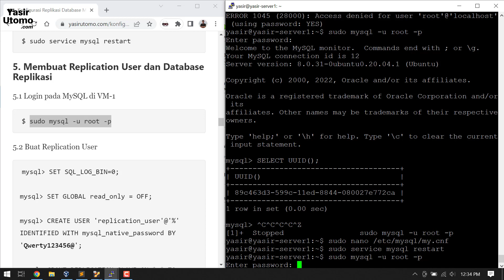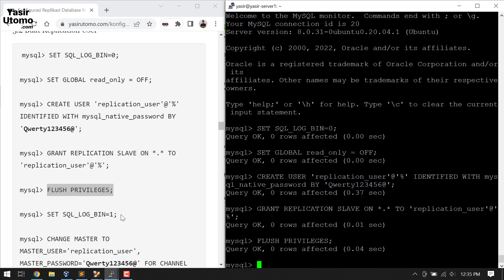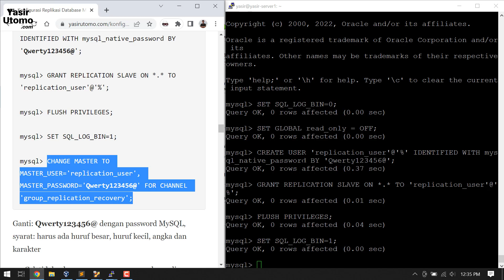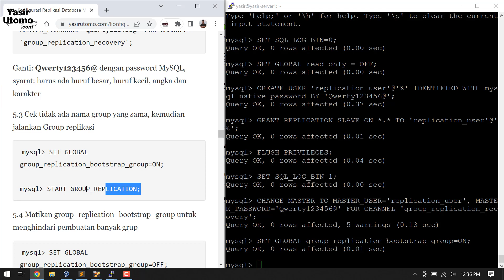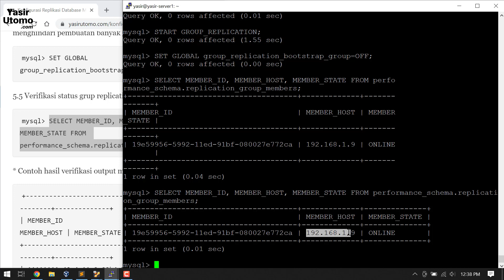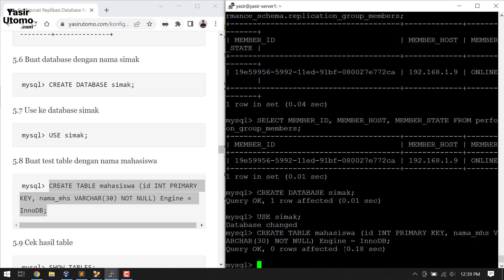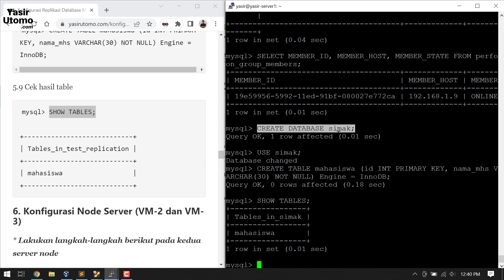Tutorial Replikasi Database | 4. Membuat Replication User dan Database Replikasi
Memperlihatkan bagaimana cara membuat replication user pada MySQL dan menyiapkan database yang akan dishare / di replikasi pada lingkungan replikasi.